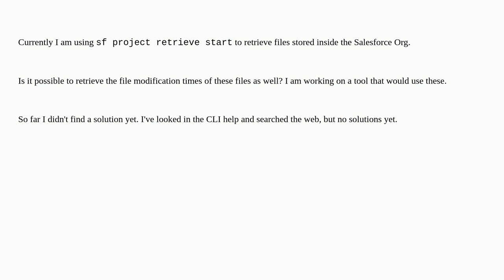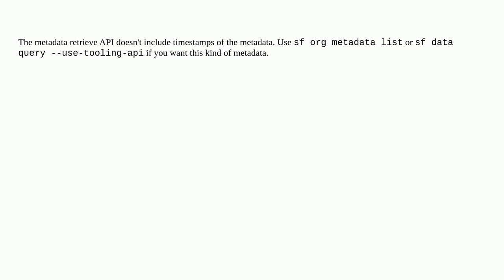Salesforce: How to retrieve last modification time of files stored in Org?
How to retrieve last modification time of files stored in Org?

A special thanks goes out to the awesome community

  sync salesforcedx-cli cli diff